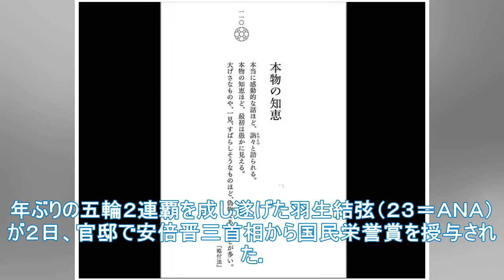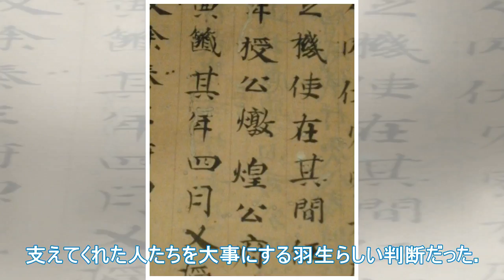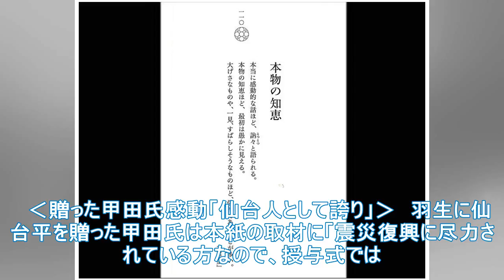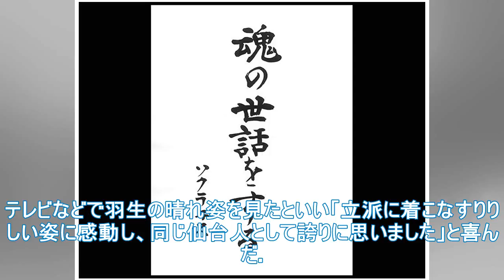漢字書道の最初の記念品が拒否され、最年少市民の栄誉賞のスタイル